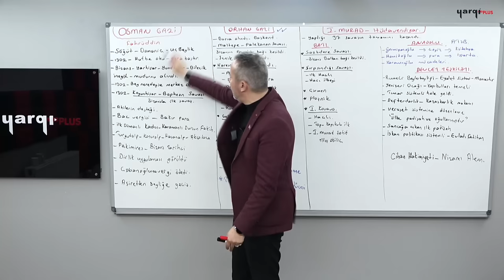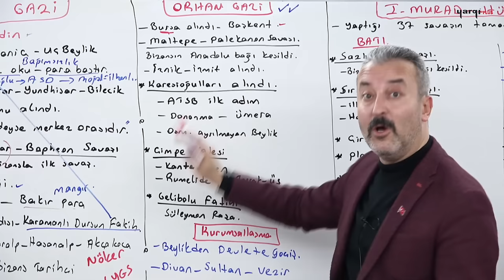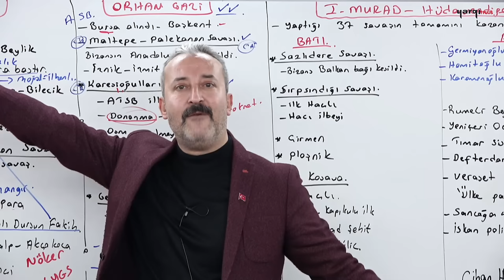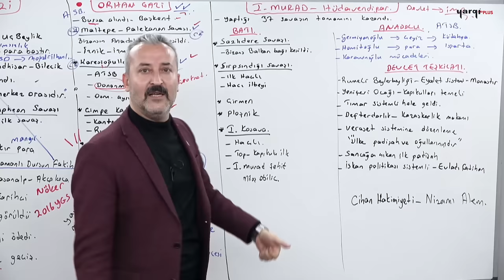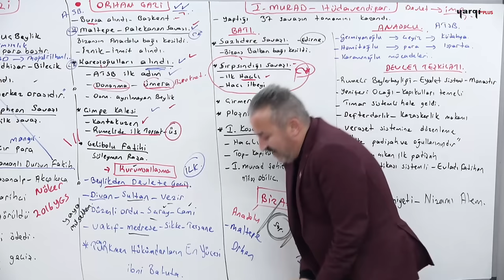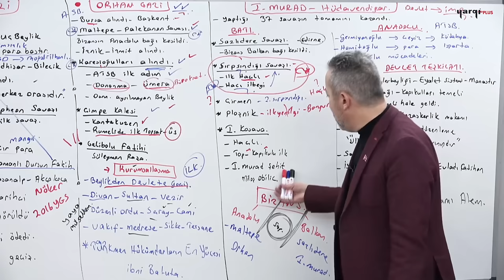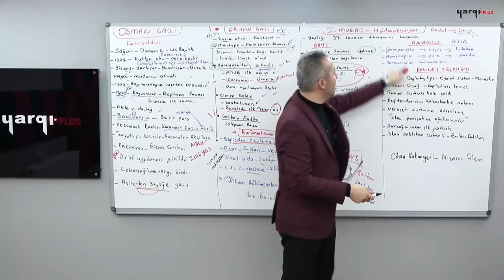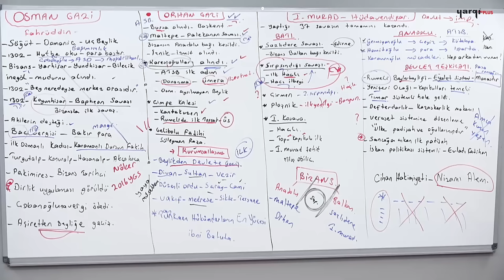36 - BEYLİKTEN DEVLETE - OSMANLI KURULUŞ - 2 - MEHMET CELAL ÖZYILDIZ 2024